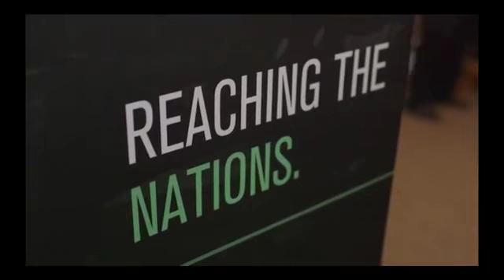18 04 08 All Things New 1 (Brian Smith)